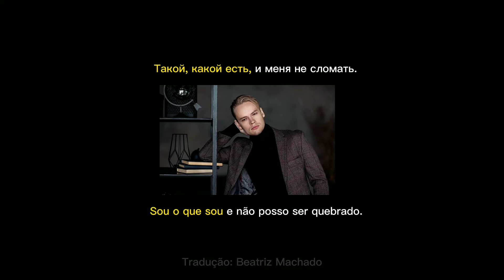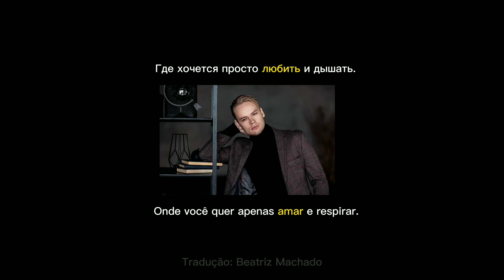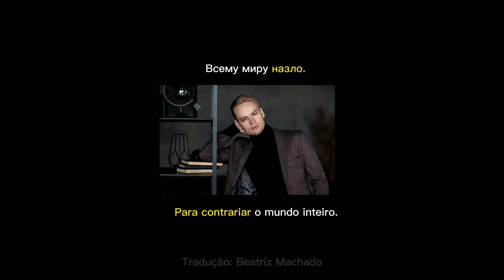SHAMAN - Я РУССКИЙ (EU SOU RUSSO) - Legendado // APRENDER RUSSO COM MÚSICA #2 ✨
As palavras em amarelo são vocabulários. Em breve colocarei a lista aqui 🤙🏻

1. вдыха́ть (respirar, inalar, inspirar) - Imperfectivo;
2. со́лнце (sol) - substantivo;
3. смотре́ть (olhar, assistir) - Imperfectivo;
4. ве́тер (brisa, vento) e во́льный (livre - adj masculino);
- EM ATUALIZAÇÃO -